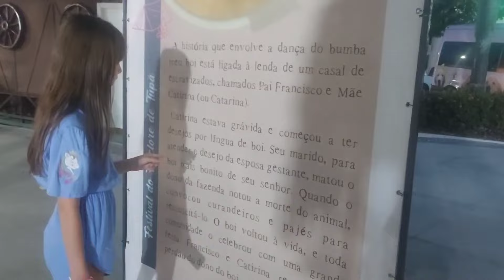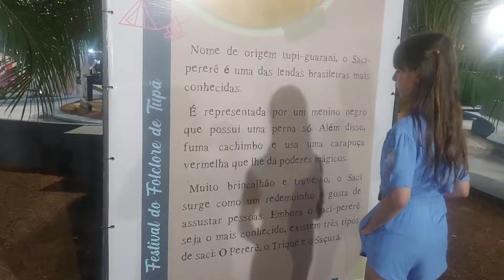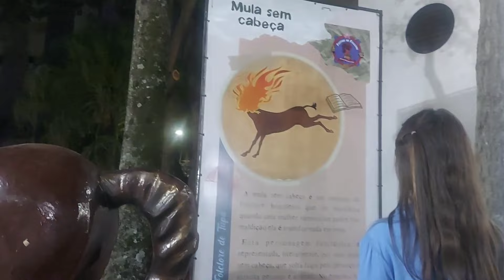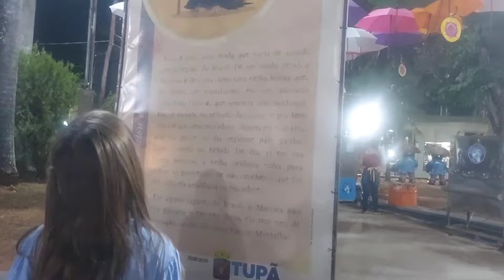Festival Folclórico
Segundo festival folclórico da cidade Tupã SP.